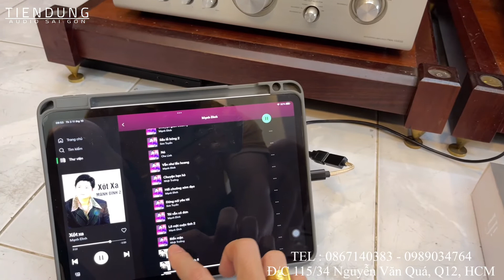Test bộ âm thanh bãi loa JBL 4411 Mỹ và Ampli Marantz 1150 Tiến Dũng audio Sài Gòn